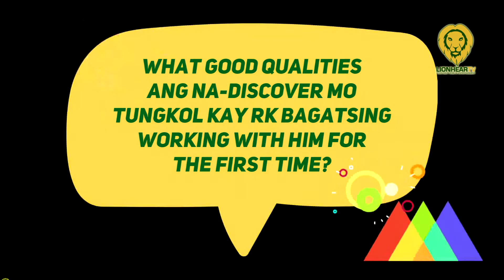RK Bagatsing, interesado at maraming natutunan kay Angelica Panganiban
Actor RK Bagatsing admitted on January 31, that he got impressed by working with Angelica Panganiban.